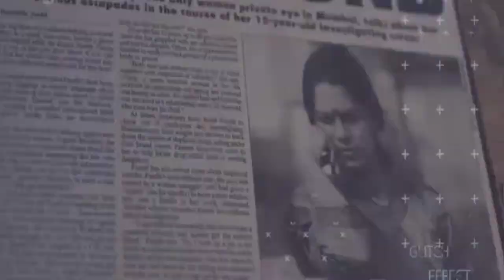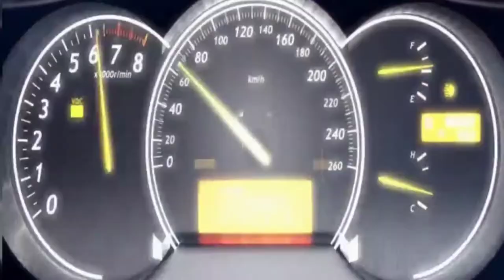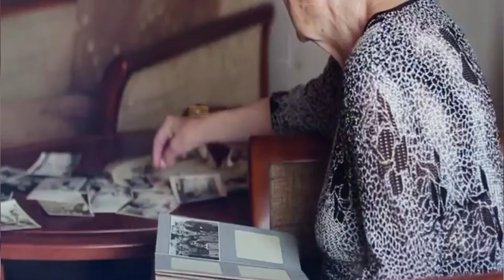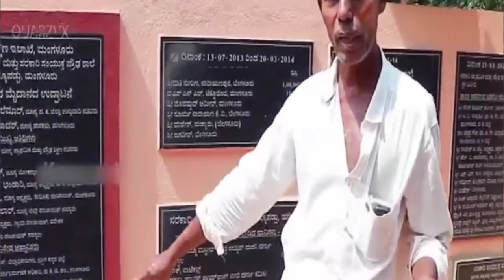भारत की जेम्स बॉन्ड (जासूस) | unknown facts in hindi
5 amazing facts in hindi
रोचक तथ्य
facts videos
facts about hindi in hindi
facts interesting in hindi
interesting facts videos
fun facts videos